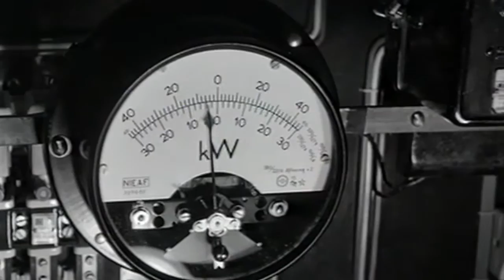Molens van vroeger dagen